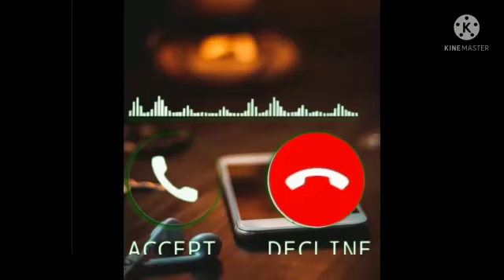New maa mobaile hindi ringtone || new sms maa ringtone 2021 || maa sad ringtone || new ringtone2020